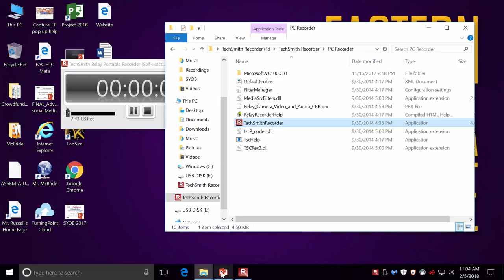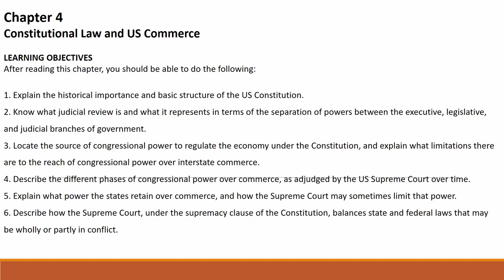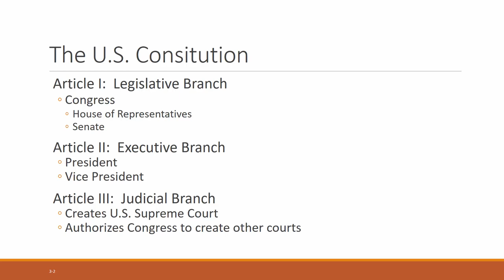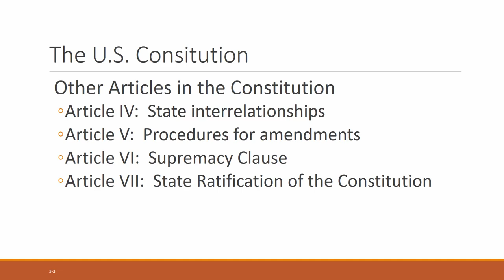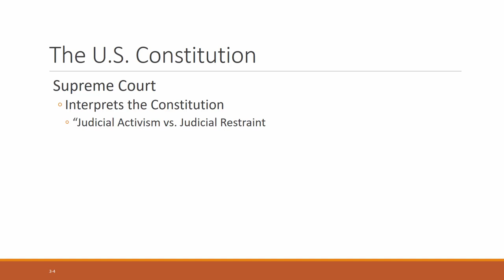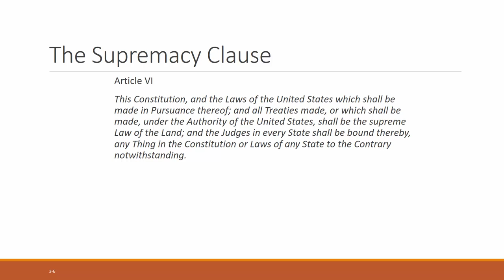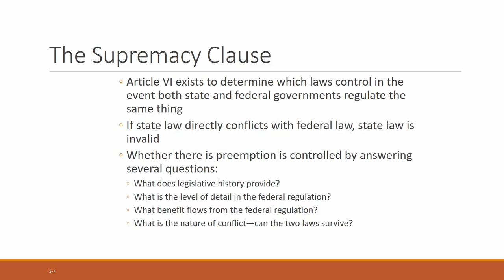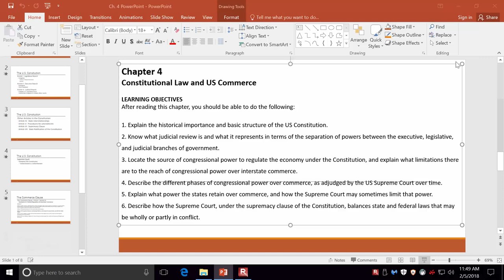Mike Fox BUA 245 Ch 4 Lecture